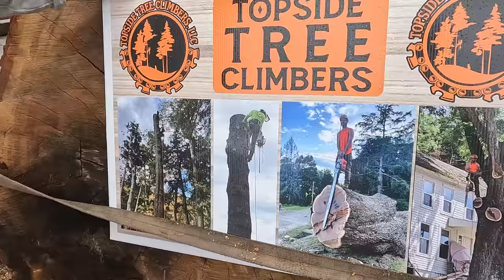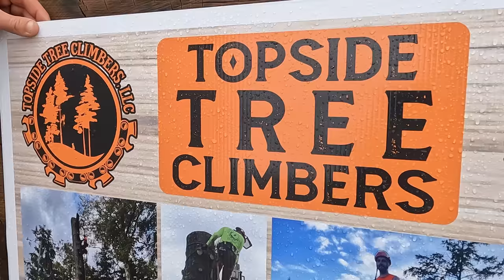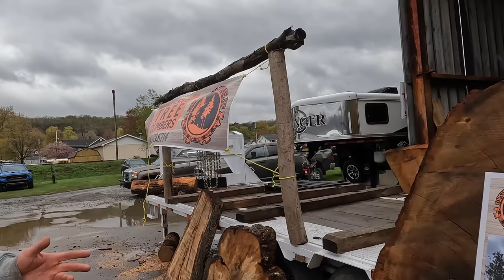I had second thoughts, Thrilled I Went to Ridgeway Chainsaw Carvers Rendezvous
Spent the afternoon with chainsaw carvers from all over at the Ridgeway Chainsaw Carvers Rendezvous. Had a great time and learned a lot.

Kubota SVL 97-2 Skid Loader
Kubota MX 5400 Utility Tractor
Kubota LX3310 Tractor
Split Force SF 11/16 Self Propelled Log Splitter
Split-Fire 4209 Log Splitter on Excavator
Kubota SideKick UTV
Polaris Sporstman 850 4 wheeler